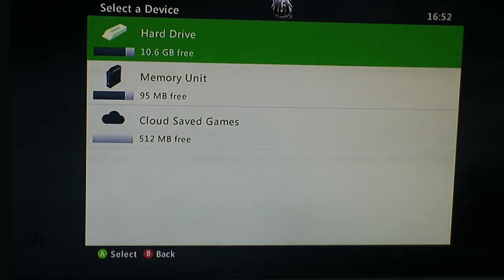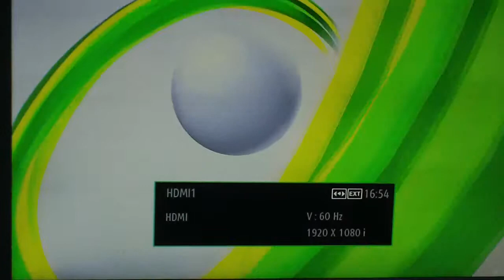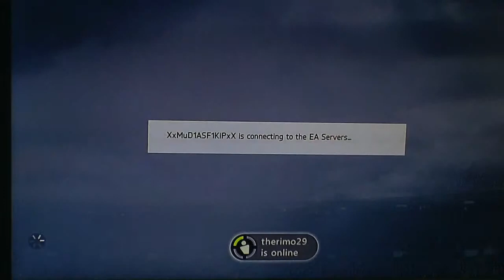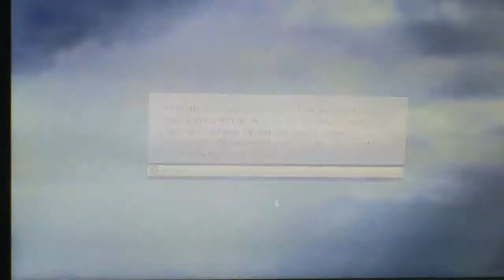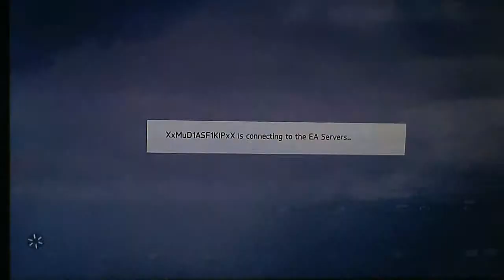Alex Oxlade Chamberlain Inform Road 2 100 Goals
I rage a lot sorry about my screen freezing i will uplod more soon